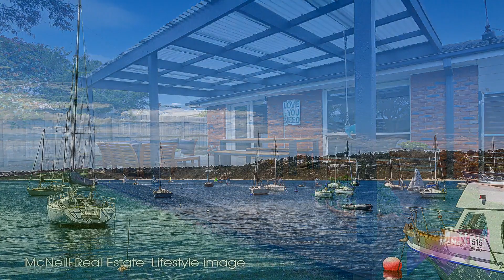4 Ti-Tree Grove, MORNINGTON, VIC, 3931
🔔 For Rent - $550.00 per week ($2,283.33pcm) - Beachside Location, Modern Living
🛏 3 🛁 1

For all enquiries contact Janet McNeill